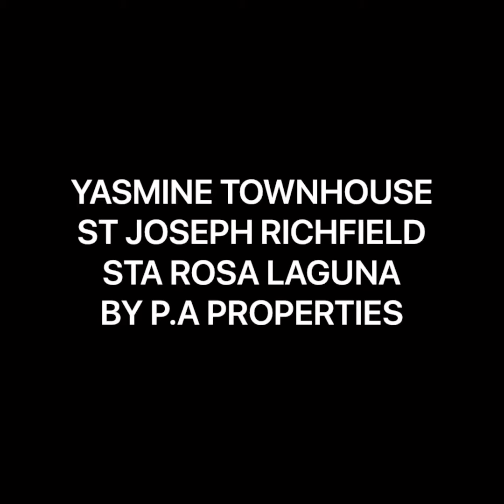❤️YASMINE TOWNHOUSE-ST JOSEPH RICHFIELD STA ROSA LAGUNA BY P.A PROPERTIES